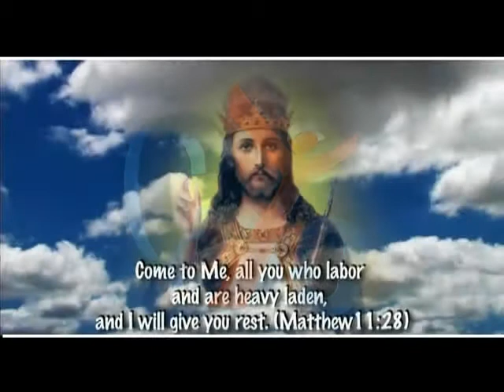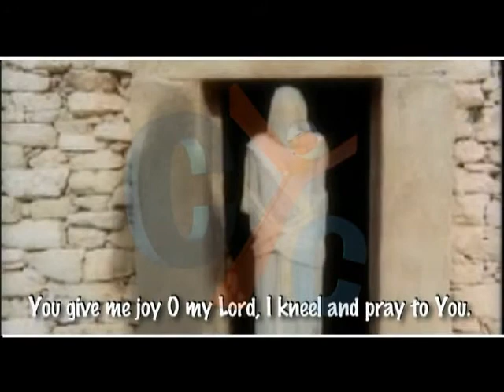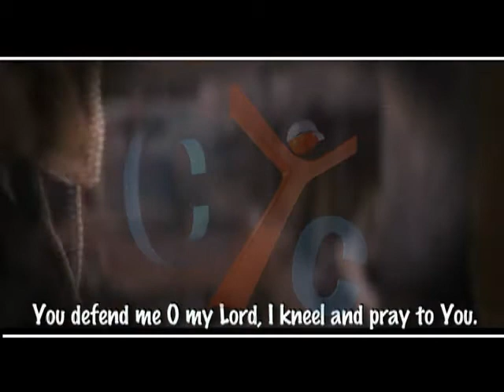to whom shall i go